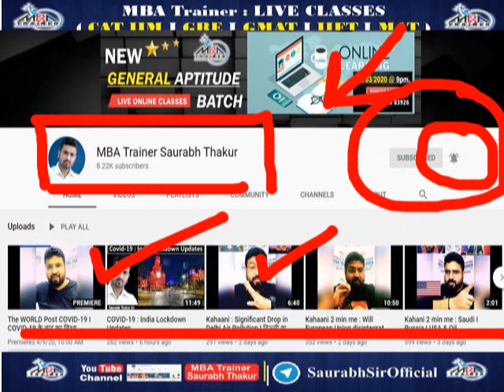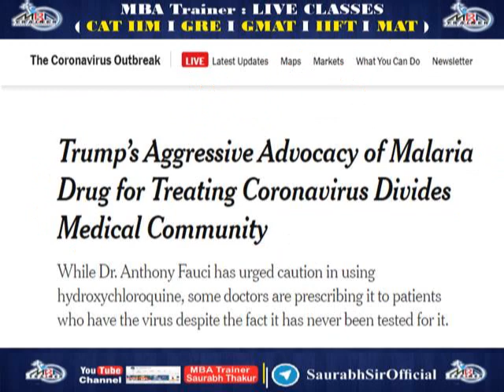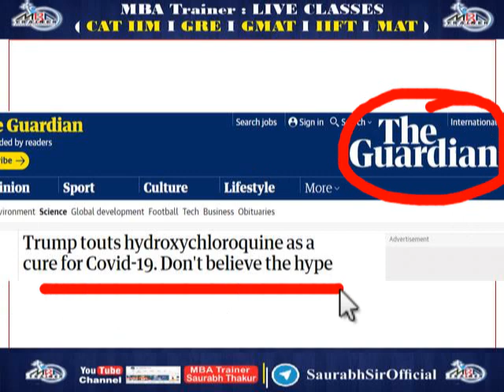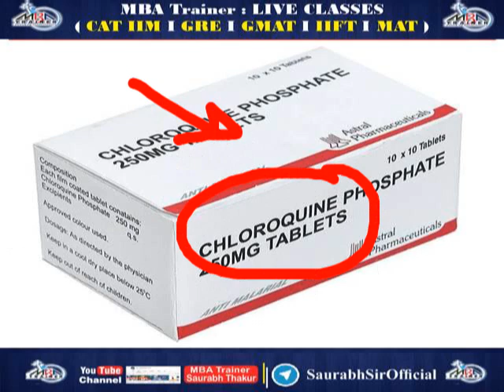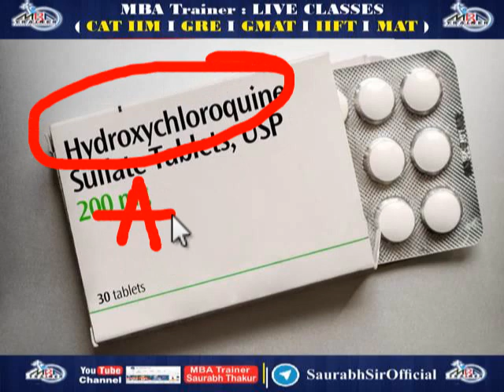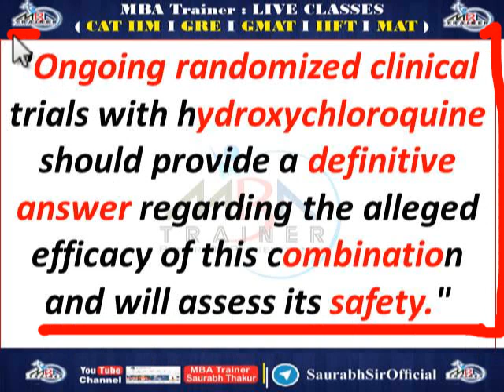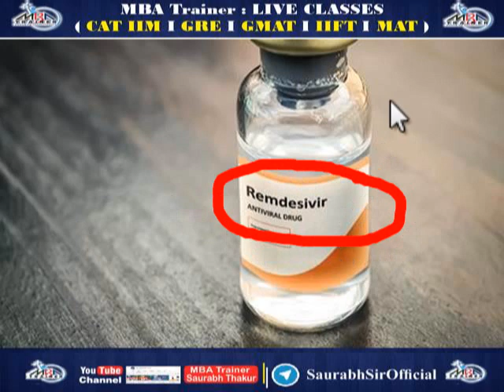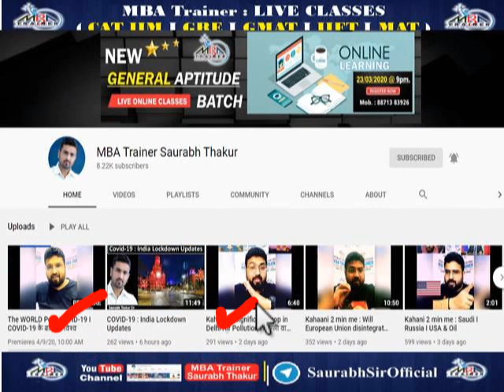COVID19 I The Curious case of Hydroxychloroquine I MBATrainer Live Online Classes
क्या है Government of India का AarogyaSetu App I What is GoI's AarogyaSetu App

Each one must contribute to PM CARES FUND I हममें से हर किसी को PM CARES FUND में योगदान देना चाहिए
Covid-19 : US - India I Curve "Spikes but flatter" than US I 28th March 2020Last 24hrs Update

RBI to inject Rs 30,000 crore liquidity I Economy I Banking

WHO I COVID-19 I PANDEMIC I CORONA VIRUS I SARS-CoV-2

COVID-19 vs The World I Corona Virus I Impact on: Crude Oil I Stock Market I US Bonds